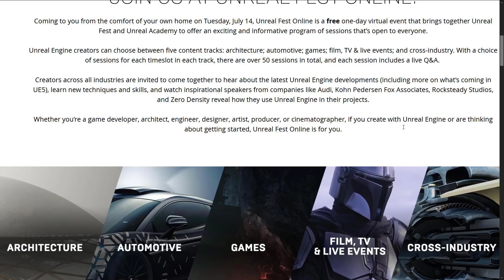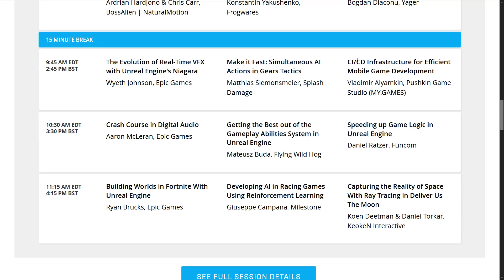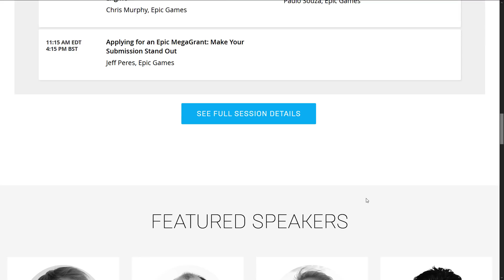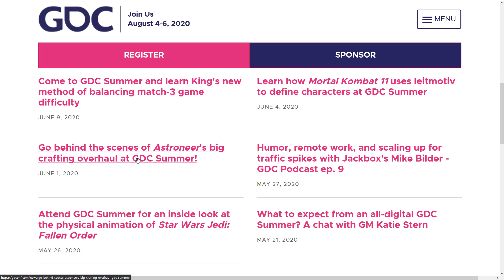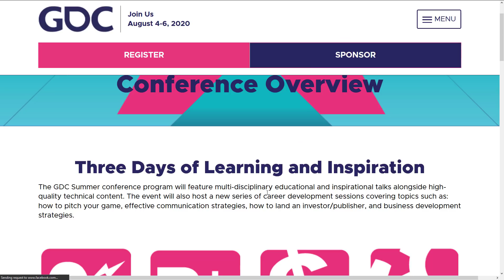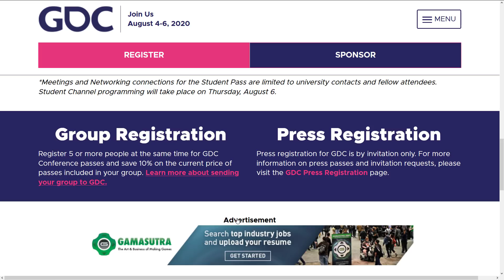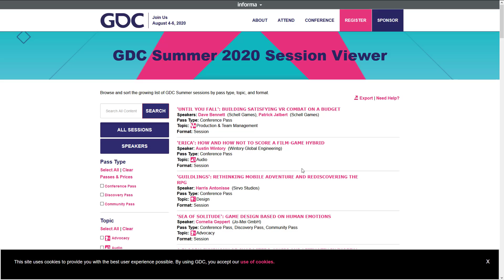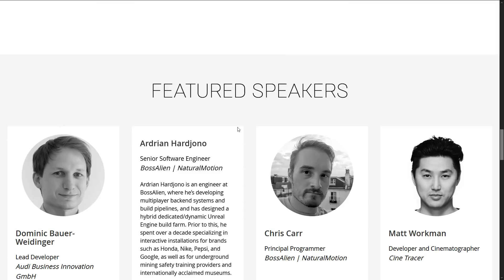Unreal Fest & GDC 2020 Go Online This Summer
Epic Games have just announced Unreal Fest, a completely free day of Unreal Engine developer content.  This joins the already announced GDC Online, both of which we discuss in this video.